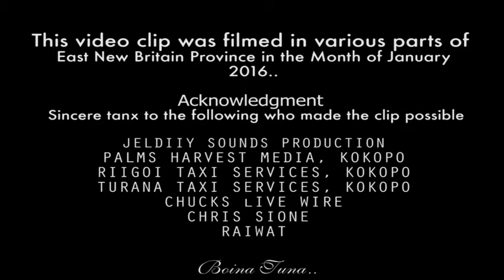RAPOPO NAMBIS Offical Video Clip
Produce By.. PALM HARVEST MULTIMEDIA, KOKOPO, ENBP